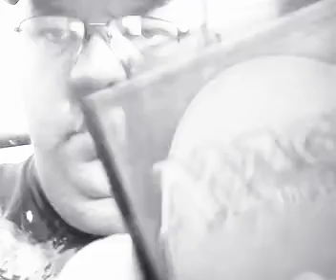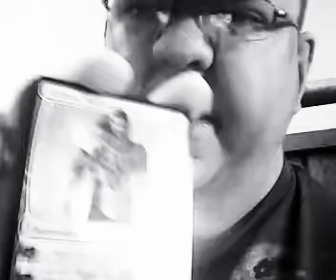Nice shuffling/magic the gathering